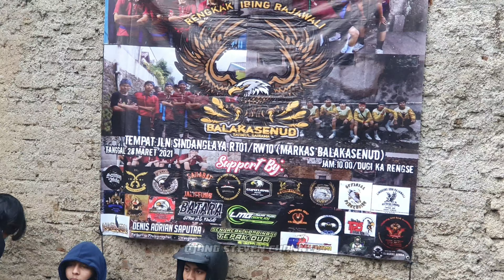Kuda Lumping Ngamuk!!! Penonton Kena Amukan Kuda Lumping Ini || Seni Benjang BALAKASENUD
Selamat Datang Di Channel Kami "UJANG STEVEN CHANNEL". Juga Jangan Lupa Untuk Menekan Tanda Lonceng Untuk Terus Mendapatkan Pemberitahuan Video-Video Terbaru Dari Channel Ini.

Dan Terimakasih Untuk Kalian Yang Sudah Membantu Mensupport Channel Ini, Salam Hangat Dari Saya Pengguna UJANG STEVEN CHANNEL..

Semoga Kalian Semua Yang Menonton Dan Menyupport Terus Channel Ini Di Sehatkan Selalu, Di Limpahkan Rezeki, Dan Di Gampangkan Dalam Segala Bidang Sekolah Maupun Usahanya.

Untuk Informasi Pengguna Channel